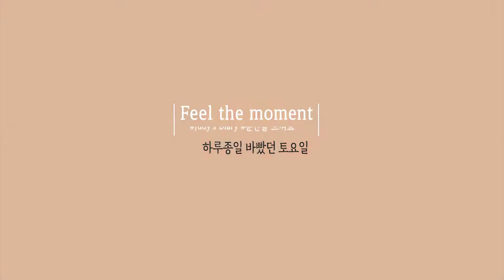judy's diary l vlog l जुडी की डायरी ㅣيوميات جودي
하루종일 바빴던 토요일
순간을 느껴요.

Saturday was busy all day
I feel the moment.

كان السبت مشغولاً طوال اليوم
اشعر بالوقت

शनिवार का पूरा दिन व्यस्त रहा
मुझे पल लगता है।

Samstag war den ganzen Tag beschäftigt
Ich fühle den Moment.

El sábado estuvo ocupado todo el día
Siento el momento

Samedi était occupé toute la journée
Je ressens le moment.